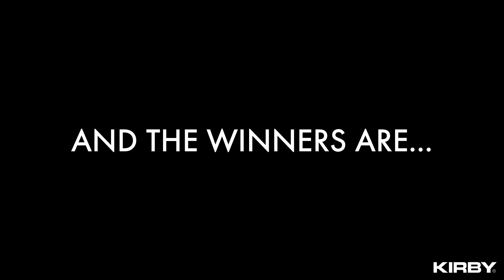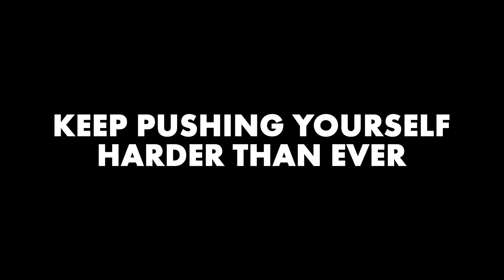Kirby Blackout Challenge 2021 Winners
We are pleased to introduce the winners of the exclusive Kirby Blackout edition!